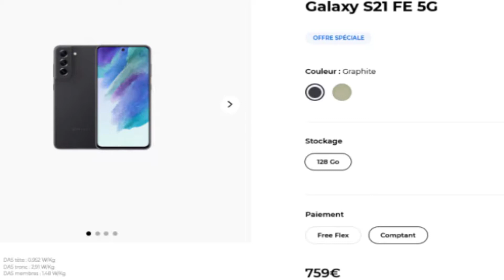Le Samsung Galaxy S21 “Fan Edition” est à 1€ à la commande puis 19.99€/mois chez FREE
Le nouveau Samsung débarque chez Free Mobile avec une promo!

PS: je ne gagne rien avec ce lien.